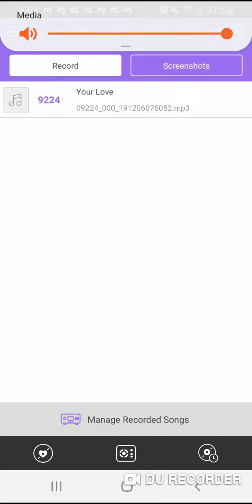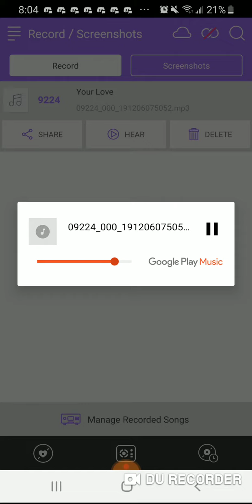Your love by the outfield on grand videoke smart app